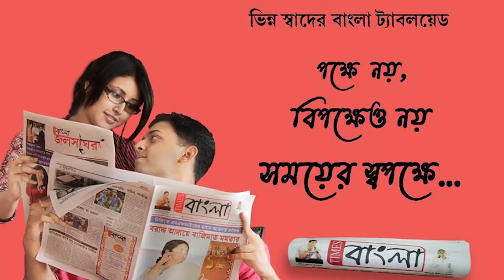সীমান্ত পার হয়ে ভারতে প্রবেশ করতে গিয়ে গ্রেপ্তার 9 বাংলাদেশি